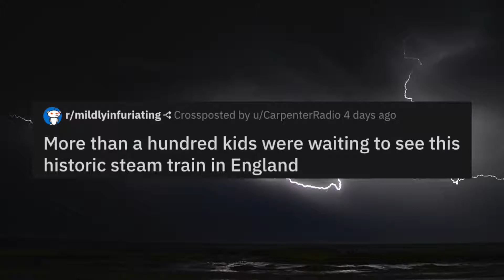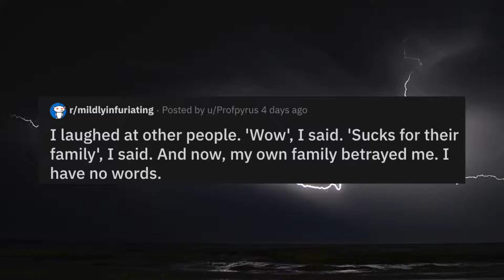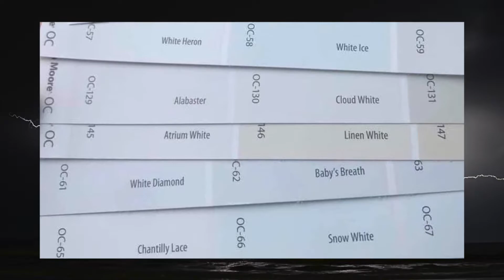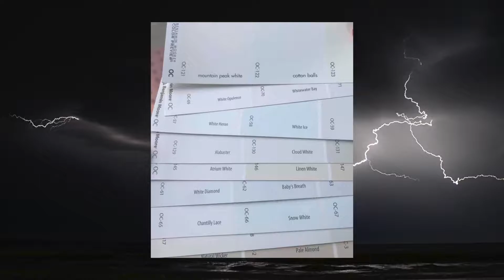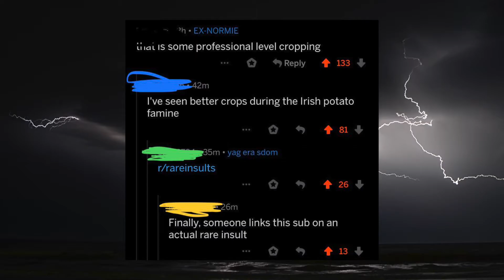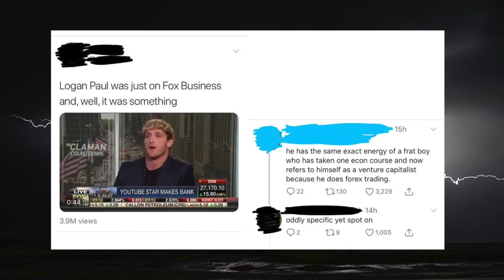/MildlyInfuriating - Release Your Inner Rage!! (Funny Reddits Posts)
The challenge... don't get angry while looking at these posts. Oh and while your here please tell me whether you prefer these sorts of videos, or my usual longer stories. Honestly both are great fun to make so it's up to all of you to decide.

All stories are narrations of posts found on reddit.com and are in no way associated with either me or the channel. While fair use regarding content on Reddit can be somewhat vague the publisher of the story holds all rights to it, so please contact me if you believe one of your stories has been misused so that we can discuss the issue.